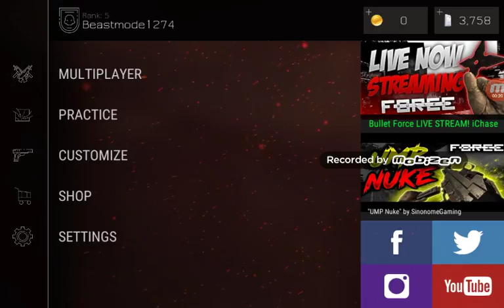Bullet proof let's play